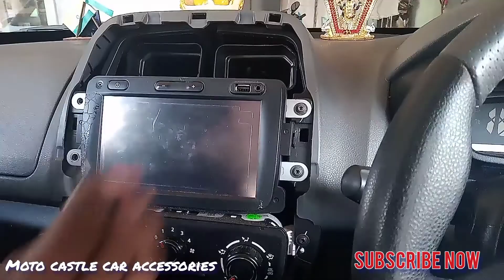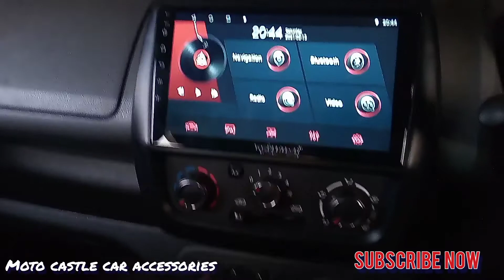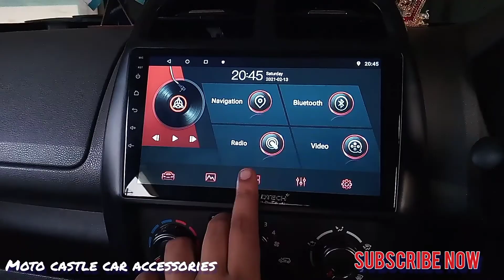Android Stereo installation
Moto castle car accessories kottayam